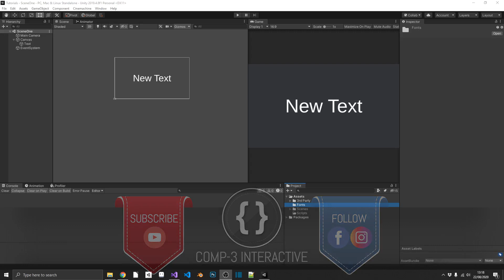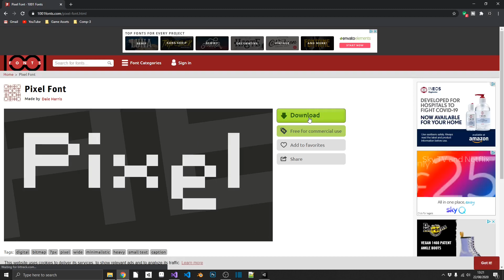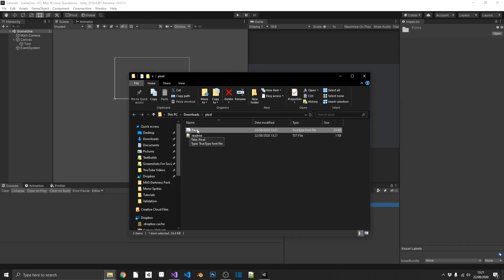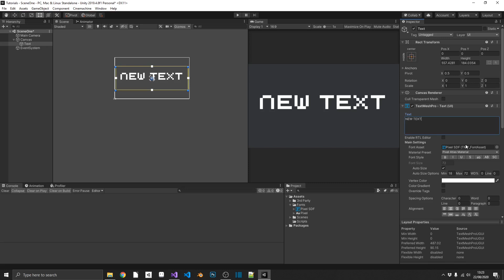How to Import Custom Fonts in Text Mesh Pro [Unity Tutorial]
UnityTutorial Unity3D Comp3interactive GameDev What's a game without some good font?... Probably not the best philosophy but still... A good font can make your game look fantastic... So why do so many people use the default TextMeshPro font???

Join me and learn your way through the Unity Game Engine, the C# language and the Visual Studio editor. 👍

☕ Did I help you out? Feeling generous? Consider buying me a coffee/beer🍺😍